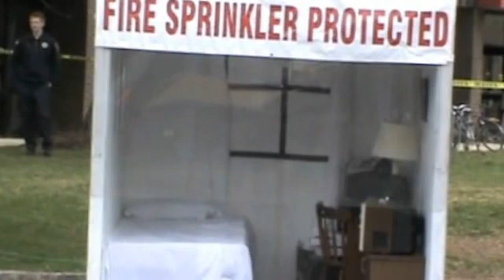FIRE SPRINKLERS DEMONSTRATION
THE DIFFERENCE OF HAVING FIRE SPRINKLER AND NOT IN YOUR HOME.